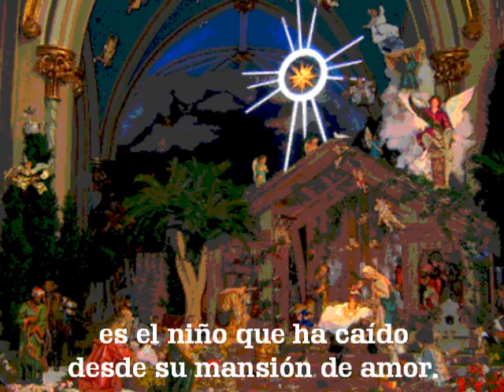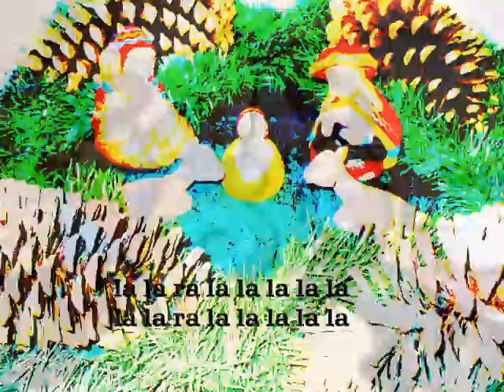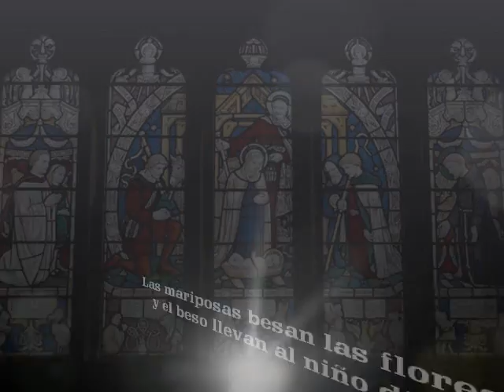El pesebre se ilumina. Villancico en Bambuco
EL PESEBRE SE ILUMINA
Villancico en Bambuco
Autor y Compositor Jeremías Quintero
Interpretación de las Hermanas Garavito y Jaime Llano González, al Órgano
de un divino resplandor
es el niño que ha caído
desde su mansión de amor.
Y sobre el humilde establo
desciende la paz del cielo
y allá en la estepa lejana
se oyen flautas y rabeles.
Las mariposas besan las flores
y el beso llevan al niño dios
la la ra la la la la la.